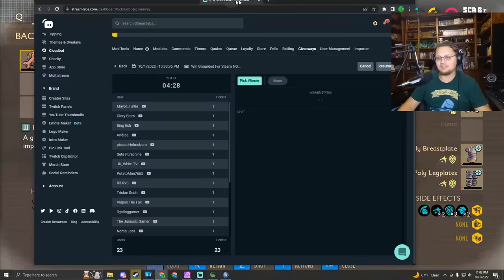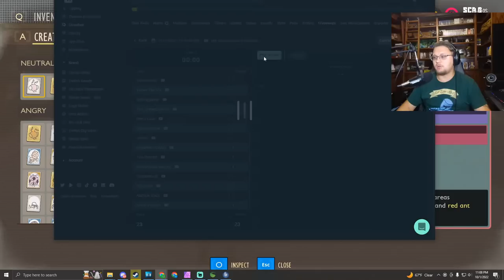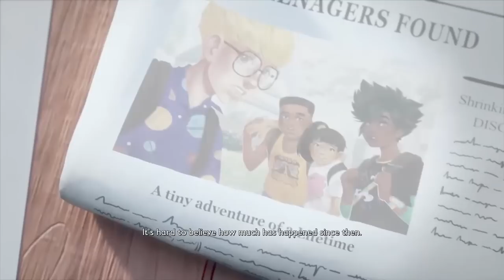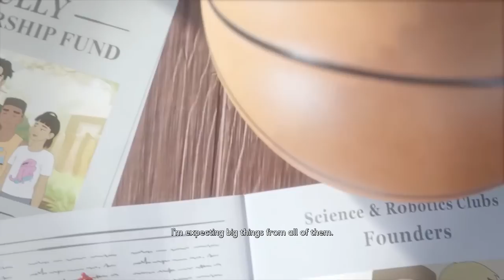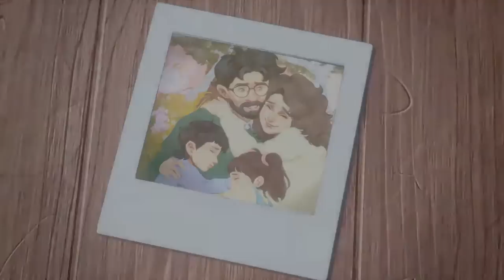BEATING THE GAME... MAYBE? Grounded 1.0 - Grounded Largest Update Ever!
Please Note that This is A Live Stream and i aim to have a good time!